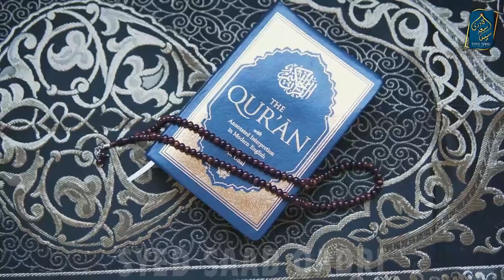Aik Sahabiya se Zina ho gaya | Sahabiya Ghamdiyah ki Tauba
Aik Zani Aurat ki Tauba | Zani Sahabiya Ghamdiyah ki Tauba